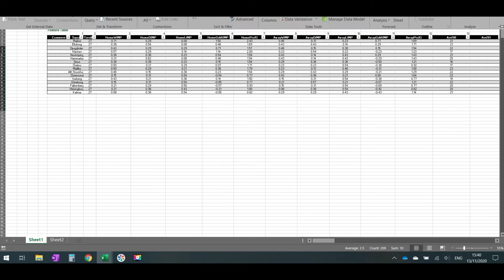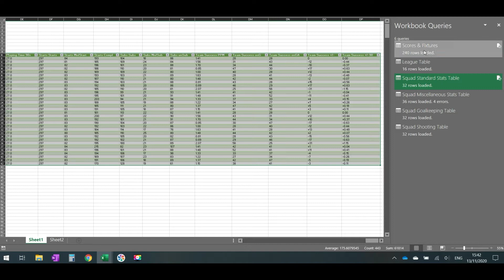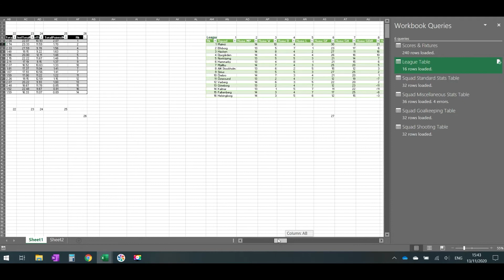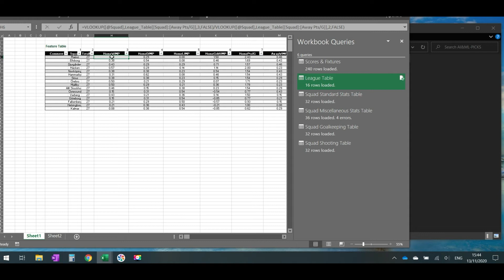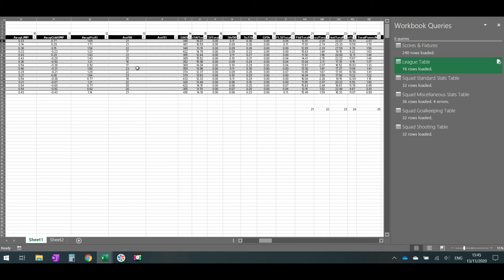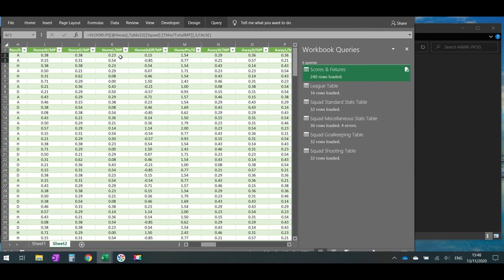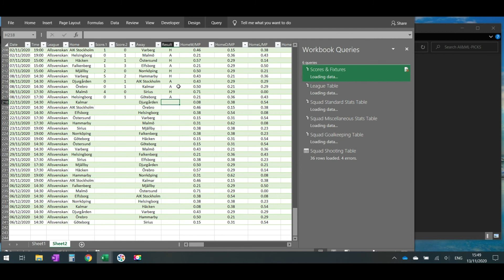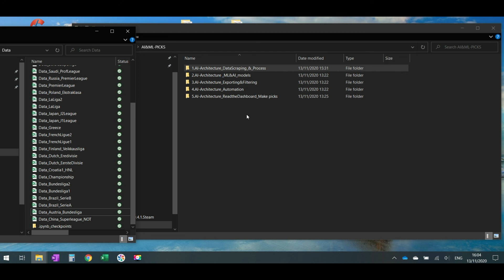Data Scraping & Processing - Creating our Data - Machine Learning & AI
In this video I describe how i create and update my data in order to use it as proper input for AI coding.